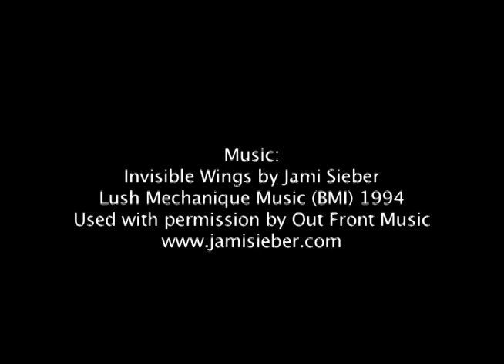Protect the Marshall Islands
Six-year old, Marshallese-American talks about her concerns for the Islands of her heritage due to global warming